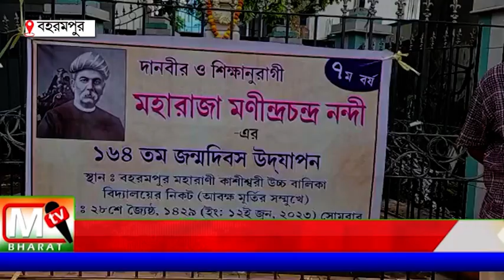Berhampore: মহারাজা মনীন্দ্রচন্দ্র নন্দীর ১৬৪ তম জন্ম দিবস উদযাপন বহরমপুরে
বহরমপুর মহারানী কাশীশ্বরী উচ্চ বালিকা বিদ্যালয়ের নিকট এই অনুষ্ঠানের আয়োজন করা হয়। এদিন মনিন্দ্রচন্দ্র নন্দীর আবক্ষ মূর্তিতে মাল্যদান এবং তার জীবন কর্ম নিয়ে আলোচনা করা হয় এদিন।